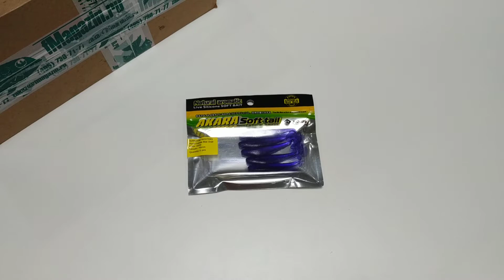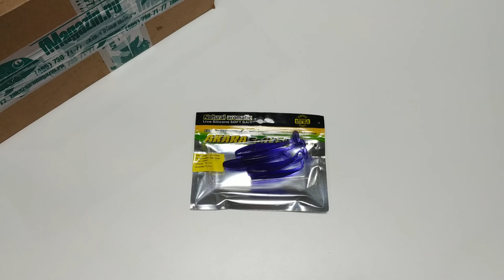Видеообзор виброхвоста Akara Eatable Best Shad по заказу Fmagazin